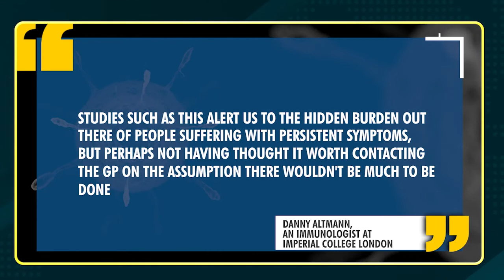Study: Millions develop long-lasting problems with sense of smell or taste after COVID-19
Covid is not yet over as some countries reporting an alarming rise in cases, like China. Many people, who had Covid, are still struggling with the long-term effects of the deadly virus